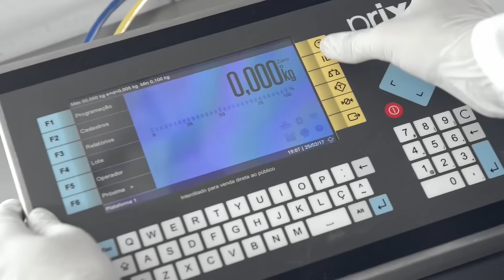Conheça a 2090 Inox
A 2090 Inox é ideal para pesagens em ambientes hostis. Sua célula de carga, também de aço inox, possui grau de proteção IP-66 + IP-68 contra jatos de água.